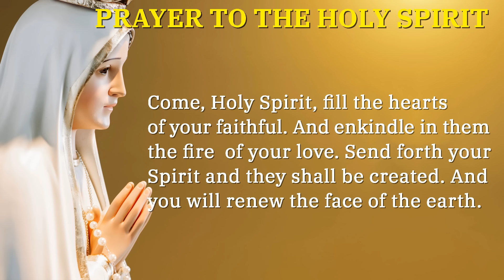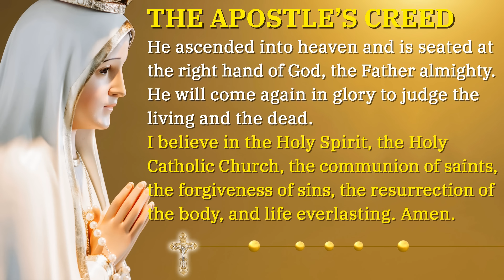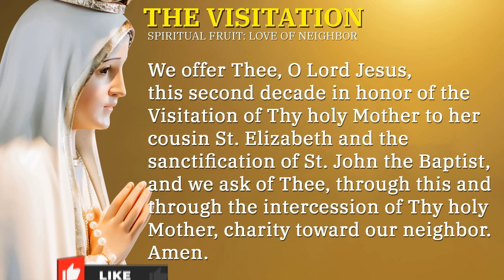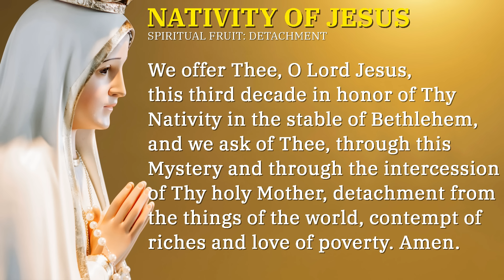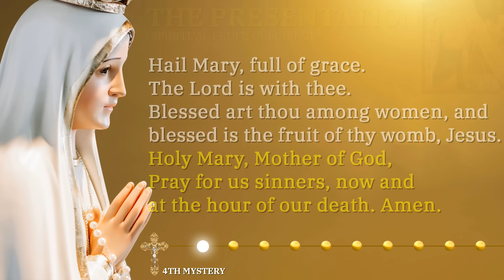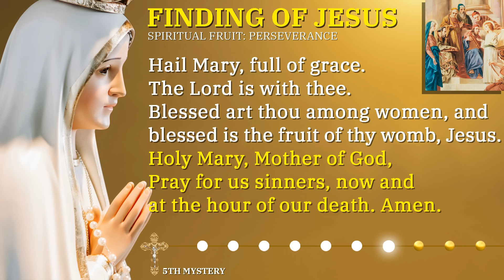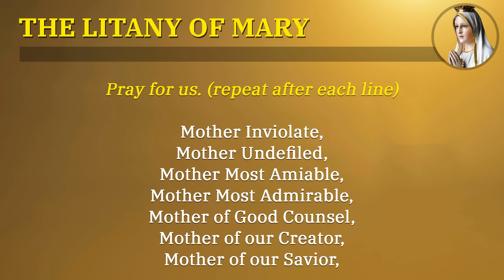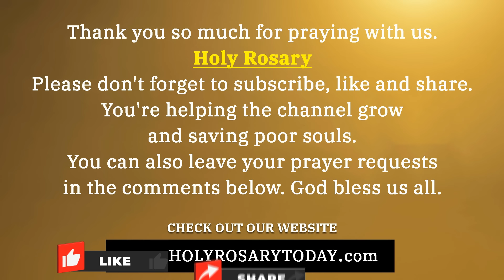MONDAY HOLY ROSARY 💛 JANUARY 22 2024 💛 THE JOYFUL MYSTERIES OF THE ROSARY [VIRTUAL]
Have a Blessed Monday morning brothers and sisters in Christ, to the Holy Rosary Today channel.

Today will pray and meditate, on the Joyful Mysteries of the Holy Rosary, in honor of Day of Prayer for the Legal Protection of Unborn Children.

*Chapters*
00:00 - Intro
00:41 - Sign of the Cross
00:47 - Verse of the Day
02:24 - Joyful Mysteries Community Prayer Petitions
04:07 - Opening Prayers
06:57 - The Annunciation - 1st Mystery
11:11 - The Visitation - 2nd Mystery
15:29 - The Nativity of Our Lord - 3rd Mystery
19:47 - The Presentation - 4th Mystery
24:04 - Finding Jesus in the Temple - 5th Mystery
28:18 - Hail Holy Queen and Final Prayer
29:31 - Litany of the Blessed Virgin Mary
33:33 - St Michael the Archangel Prayer
33:59 - St Joseph Prayer
35:28 - Outro

1. Make the Sign of the Cross and say the “Apostles’ Creed”

2. Say the “Our Father”

3. Say three “Hail Marys” for Faith, Hope, and Charity

4. Say the “Glory Be”

5. Announce the First Mystery and then say the “Our Father”

6. Say ten “Hail Marys” while meditating on the Mystery

7. Say the “Glory Be” (Optional: Say the “O My Jesus” prayer requested by Mary at Fatima)

8. Announce the Next Mystery; then say the “Our Father” and repeat these steps (6 through 8) as you continue through the remaining Mysteries.

9. Say the closing prayers: the “Hail Holy Queen” and “Final Prayer”

10. Make the “Sign of the Cross”